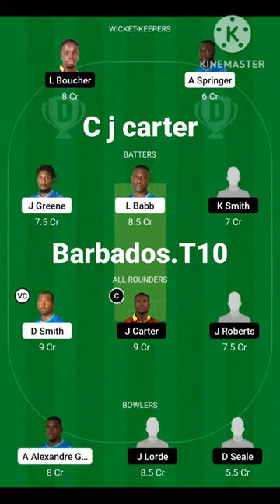Barbados T10. shorts